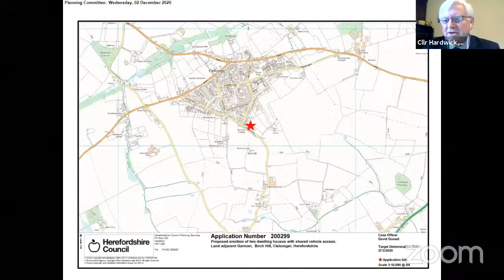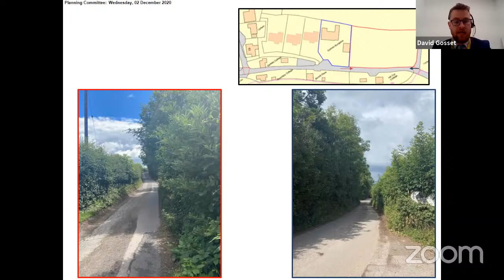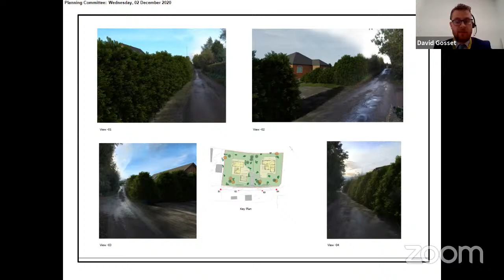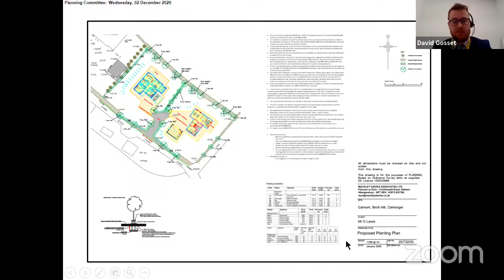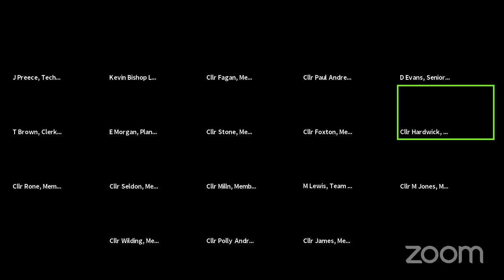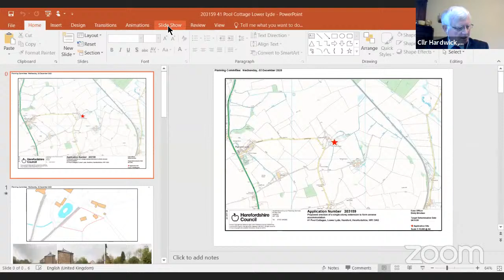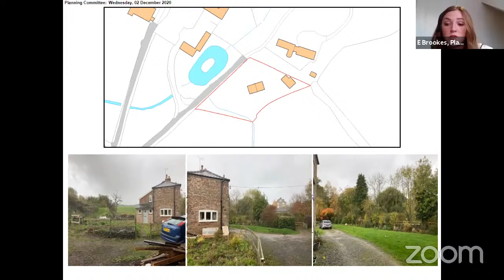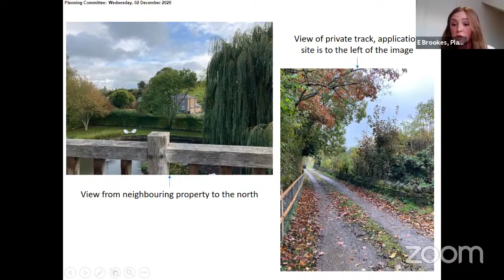Planning and regulatory committee - Wednesday 2 December 2020 10.00 am